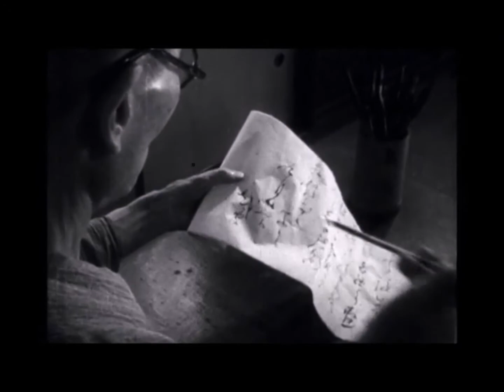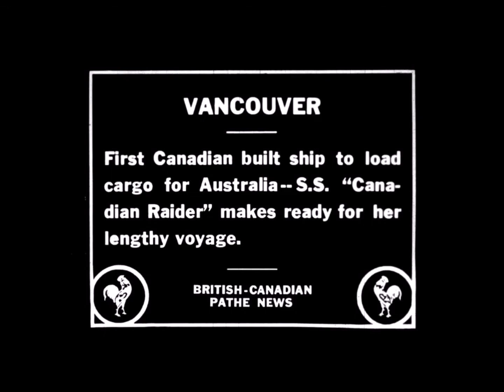Sparkling Soft Drinks - XV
Margarine.